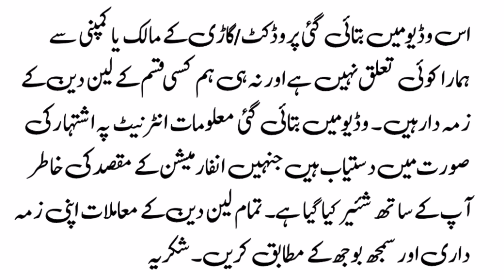Honda Civic For Sale On Installment - Buy Used Cars In Pakistan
Topic Covers:-
1) Honda civic for sale on installment,
2) Cars on installment in pakistan,
3) Honda civic car in pakistan,
4) Used cars in pakistan,
5) Cheap use cars in pakistan,
6) Sasti car in pakistan,
7) Cheap cars for sale,
8) Cars bazar,
9) Dani Life Parts,
10) Honda civic new model for sale,
11) Honda civic car lush conditions,
12) Buy modified cars in pakistan,
13) How to buy a car,
14) Cheap cars in pakistan,
15) Used cars price in pakistan,
16) Honda civic genuine condition cheap car,
17) How to inspect used cars,
18) Buy used Honda car,
19) Buy used vehicles,
20) Budget Honda civic car in pakistan,
21) Honda civic in low price
22) How to check a car for sale,
23) Imported cars prices in pakistan,
24)